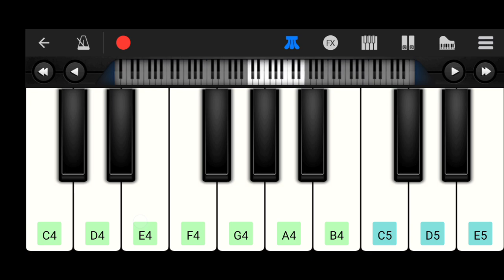Jagat Ke Rang Kya Dekhun Tera Didar Kafi Hai | Shyam Ji Bhajan | Piano Tutorial ♥️